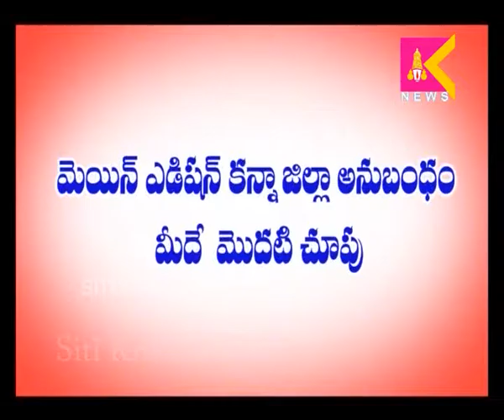28-8-16 Tirupati Siti Krishnateja Media Watch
28-8-16 Tirupati  Siti Krishnateja Media Watch